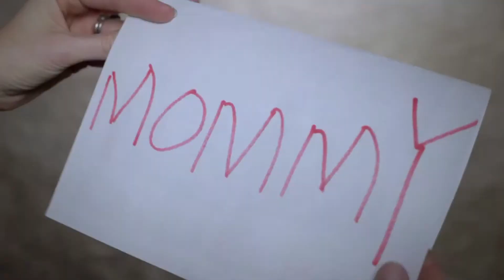Nov 25, 2020 - Thanksgiving: God's Goodness